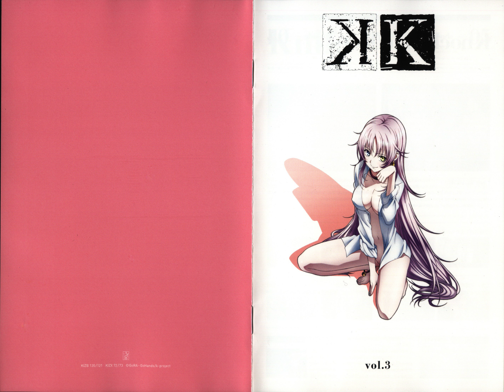Mikio Endo - Awashima Seri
Album:
Endo Mikio - K vol.3 Bonus CD